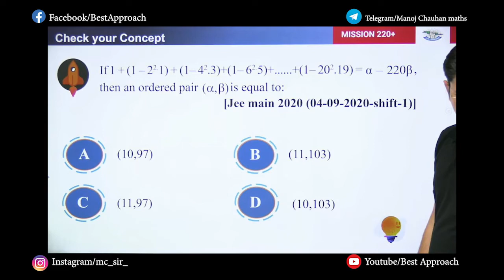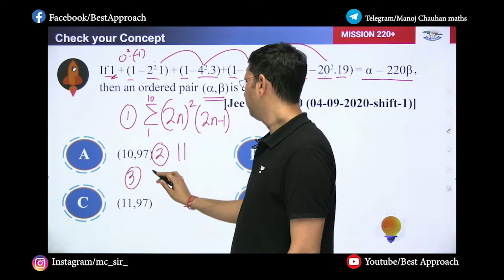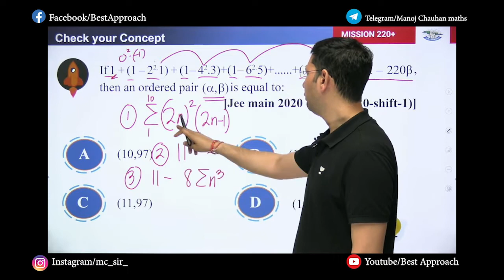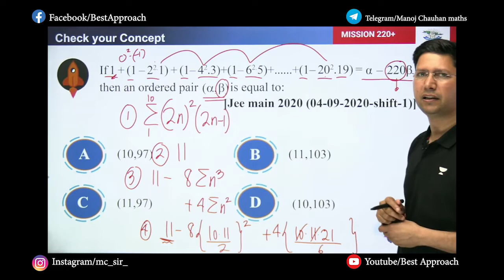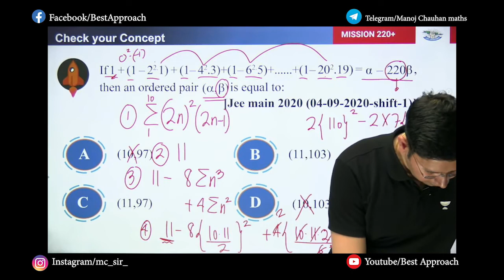Sequence and Series | Sheet Solutions | Exercise - 3 | Question - 89 | Manoj Chauhan